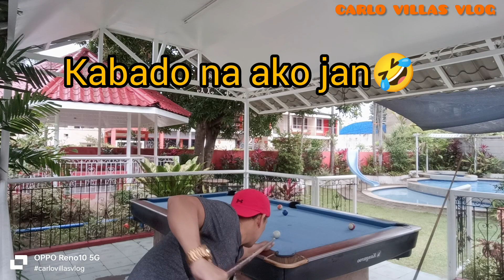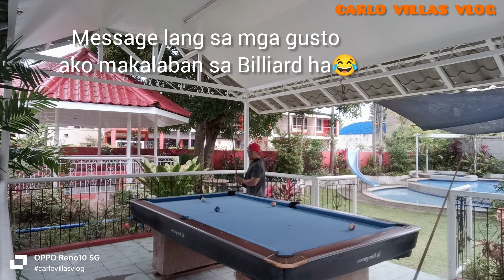BILLIARD MASTER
Billiard Master Sobrang galing maglaro shooter talaga nakakatakot lang kasi nagwalanang natalo ko sa laro.